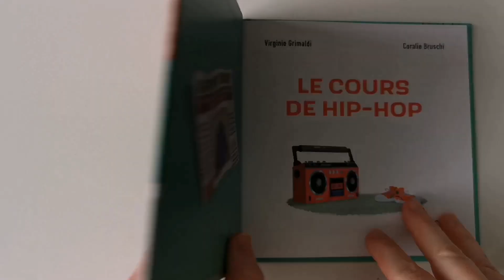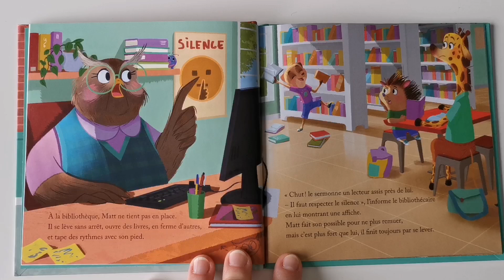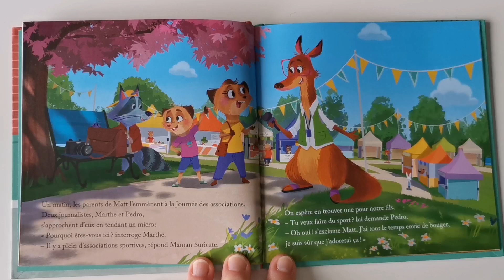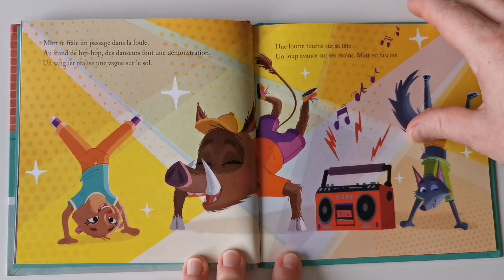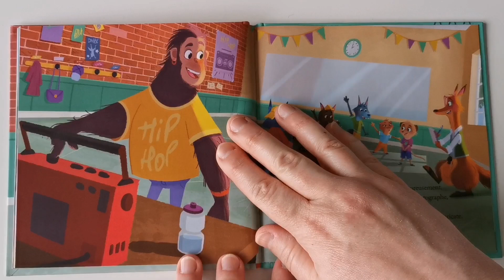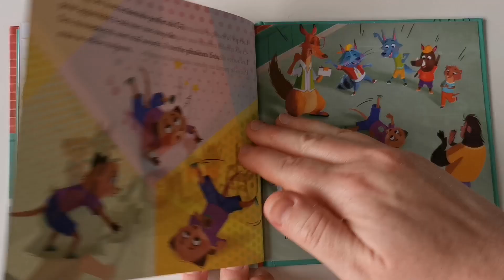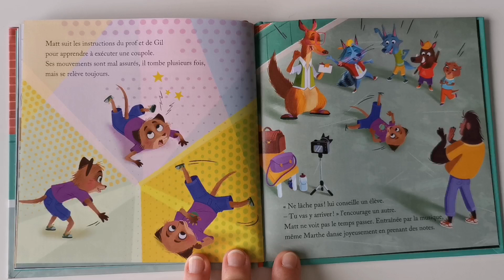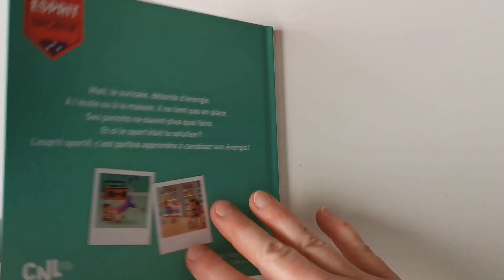LE COURS DE HIP-HOP